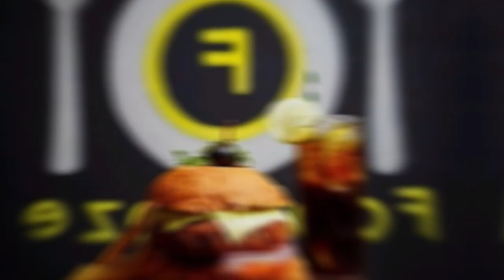Top 10 Best Restaurants in Tinsukia Town | 2024 || with location & details | in Hindi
Top 10 Best Restaurants in Tinsukia Town | 2023 || with location & details

Hi
Zun's Vlogs & Info.

In this video i want to share
The Top 10 best Restaurants in Tinsukia town
With location and full details.
If you are from Tinsukia or you came to Tinsukia than visit these restaurants once.

My Gears :-
My Phone  : Oppo Reno 3pro & Poco X2
My Mic       : BOYA By-m1 3.5mm
My Gimbal : Tygot 13 inch Flexible Gorillapod Tripod
My Editing Software : YouCut Video Editor